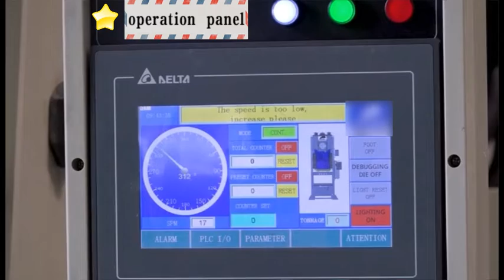Back Plate Punching Machine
This is the punching machine specially designed for back plate processing.
It can make plate cutting, blanking, flattening, fine cutting, making pins for back plate.
Continuously press the back plates with high precision.
Offer the press pressure with 25/35/45/60/80/110/160/200/260 Tons.